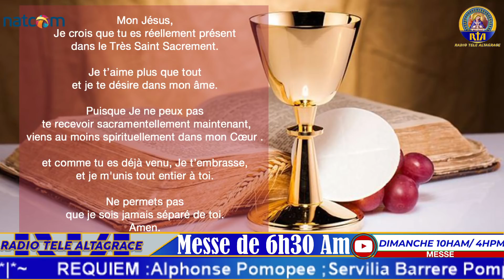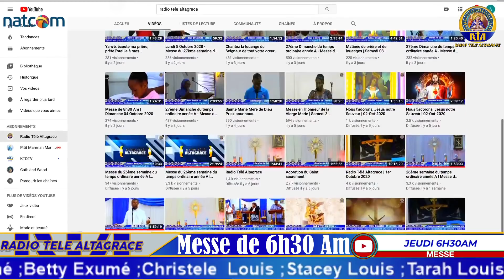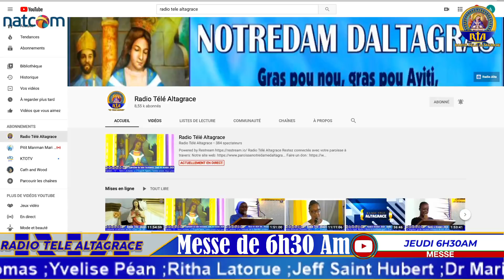Messe du vendredi 13 novembre 2020 - 32ème semaine du temps ordinaire année A